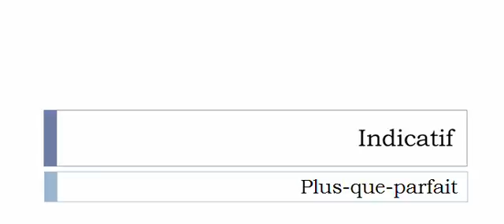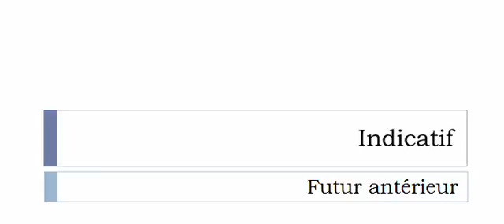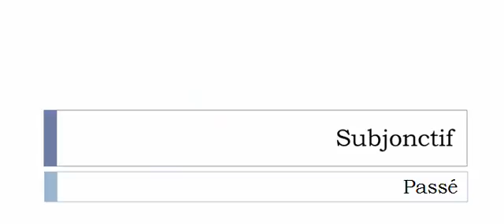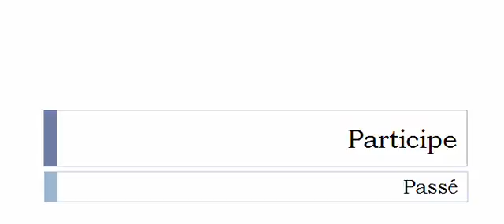French conjugation Verb = Flinguer